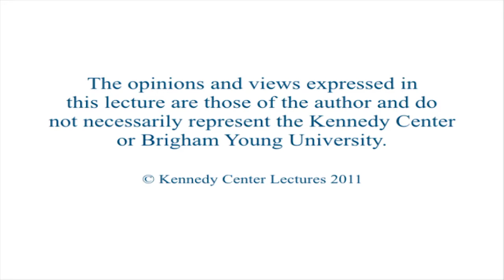Career Reflections: Diplomacy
John Dinkelman
Deputy chief of mission, U.S. Embassy Nassau, the Bahamas

Dinkelman talks about the steps on his career path and answers questions from students regarding careers in diplomacy

12/01/2011